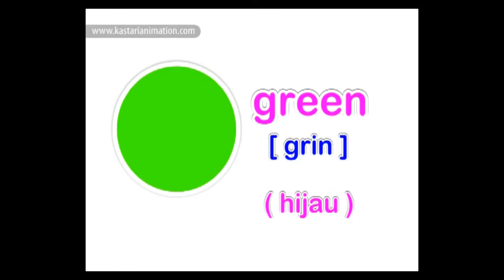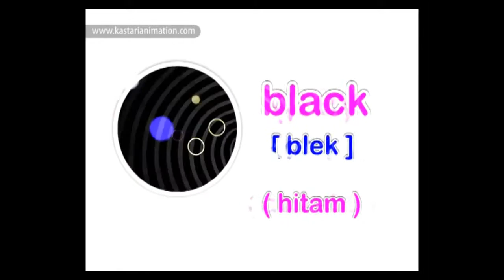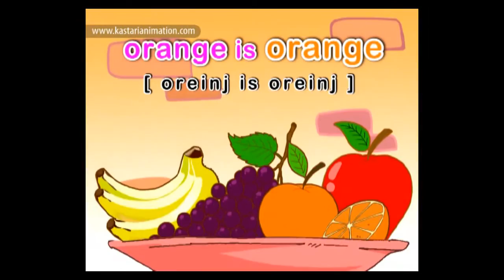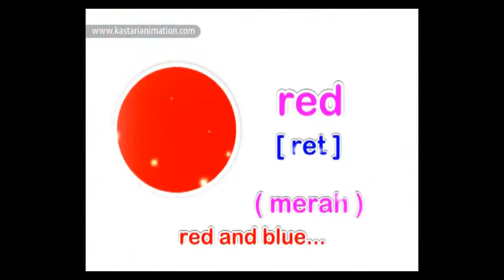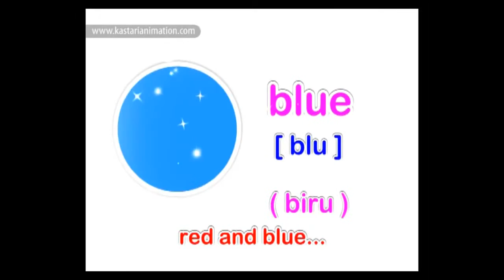Belajar Bahasa Inggris part 4.